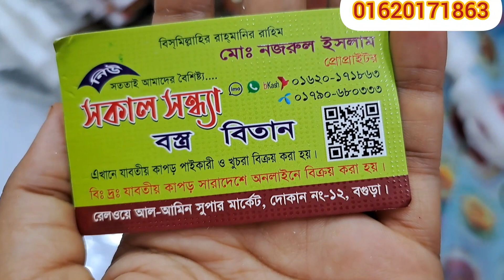টিস্যুর মধ্যে পেয়ে যাচ্ছেন একদমই নতুন ডিজাইনের কালেকশন সকাল সন্ধ্যা থেকে🥰🥰samima akter